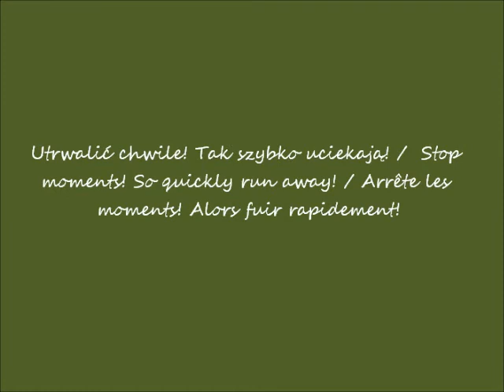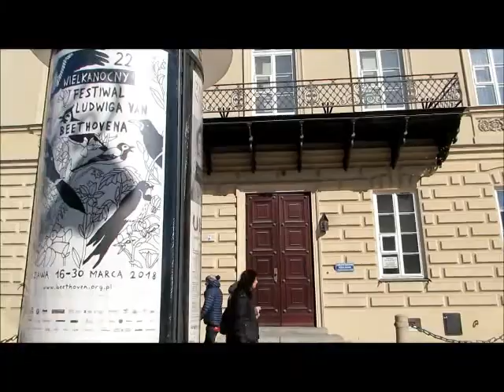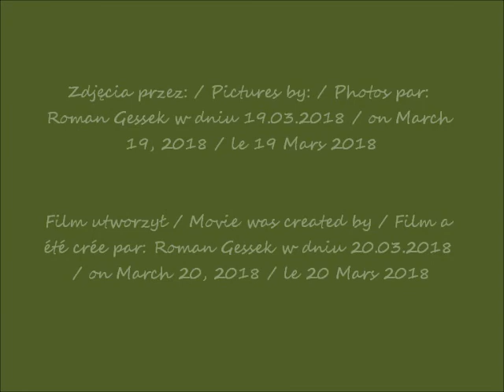2018 03 19 Warszawa Ulica Krakowskie Przedmieście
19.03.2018 po / after / après 10h00